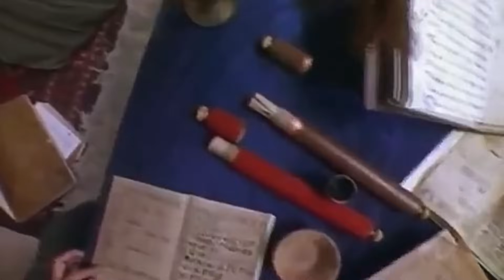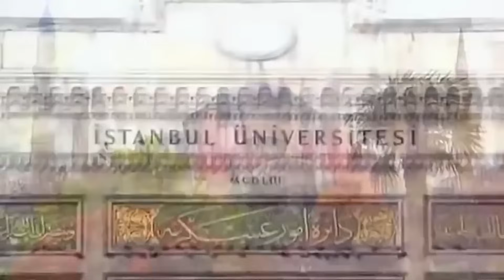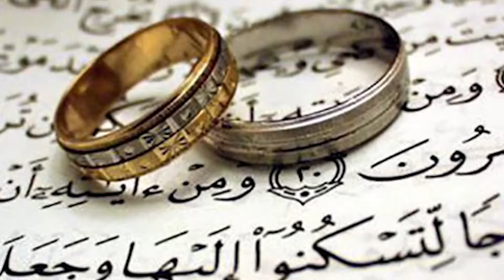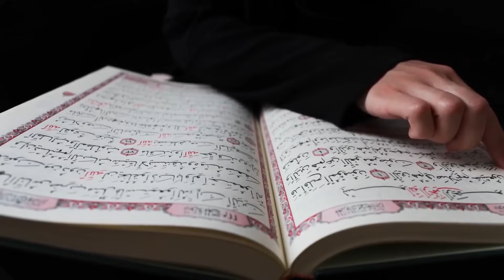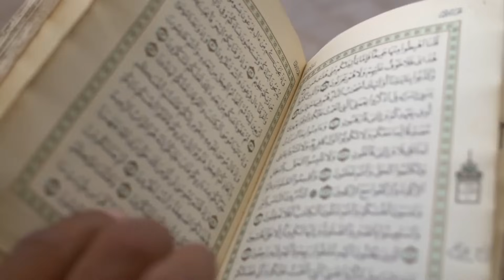HISTORIA del IMPERIO OTOMANO: Sociedad, vida, atrocidades, concubinas y mas.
La mayoría de la población en Anatolia, Medio Oriente, África del Norte y partes de los Balcanes, como Bosnia y Albania, era musulmana, mientras que la mayoría de la población en el Balcanes era cristiano. Los judíos vivían predominantemente en el medio urbano.. Así, la diversidad y heterogeneidad étnica, lingüística y religiosa constituyeron la característica más básica de el estado.